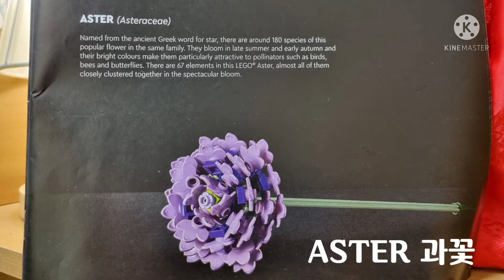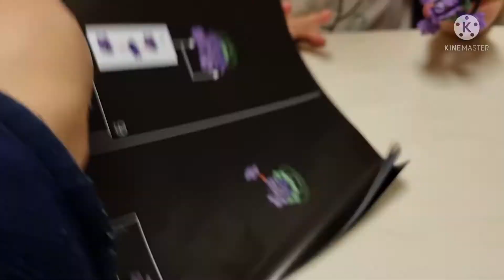레고 크리에이터 엑스퍼트 10280 꽃다발 만들기(수현-과꽃)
현남매 엄마가 만들려고 산
레고  크리에이터 10280 꽃다발을
현남매가 함께 만들자고 해서 꽃을 하나씩 정했어요^^
수현이가 고른 꽃은 과꽃 Aster이에요♡